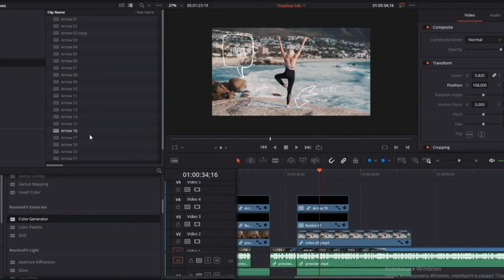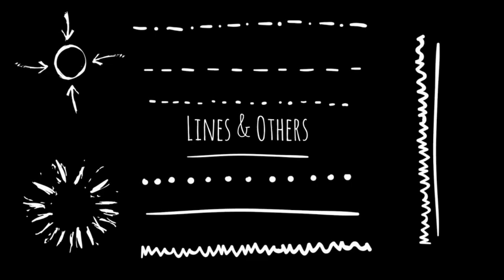Hand Drawn Elements DaVinci Resolve Templates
The DaVinci Resolve template contains 49 hand-drawn elements: arrows, lines, speech bubbles, and others. Color control available. Perfect for showing some elements in your photo or video.